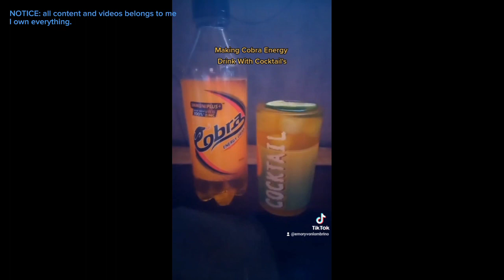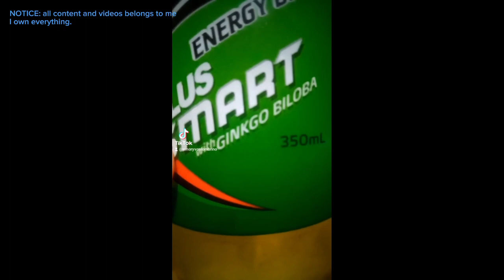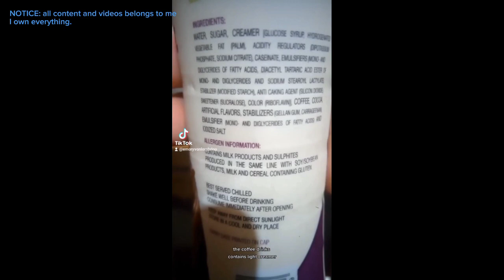Life Vlogs and Reviews TikTok Compilation Drinks #3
Timeline:

Cocktail's 🍸🍹

Strawberry Energy Drink Sherbet Meadows In Philippines

Making Cobra Energy Drink with Cocktails In Philippines

Royal Flaming Brew Soda Cocktails In Philippines

Sprite and Goodday Jelly In Philippines

Drinks 🍻🍸🍹

Cobra Energy Drink Plus Smart In Philippines

Mikku Milk Yogurt Drink In Philippines

Iheartyo Yogurt Drink Pandan In Philippines

Yakult Cultured Milk Drink In Philippines

Great Taste Chocolate Mocha Coffee Drinks In Philippines